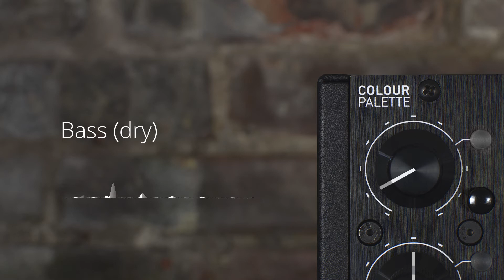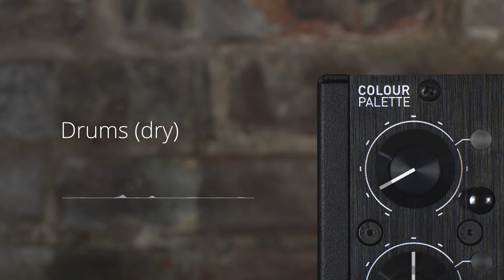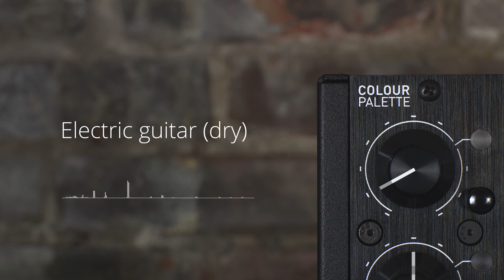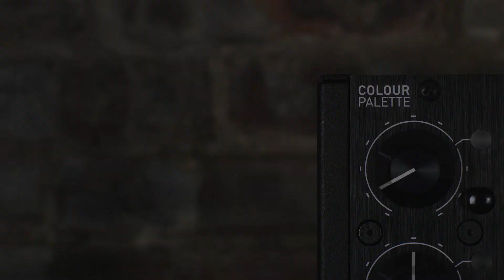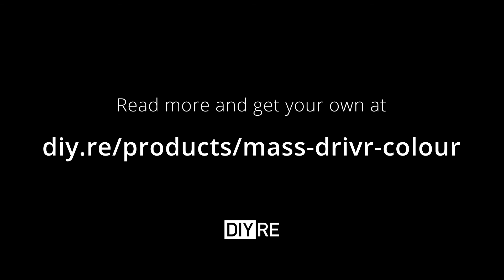Mass Drivr American Console Colour Samples